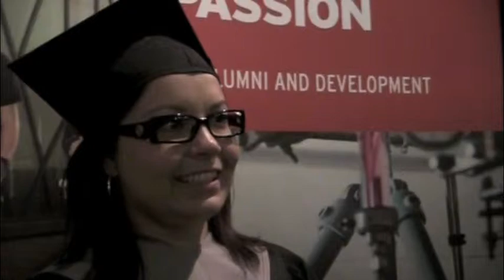SAIT Graduation 2011 - Engineering a new chapter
Calsea Freeman graduated from the Aircraft Maintenance Engineering program today and is eager to move onto the next chapter in her life.